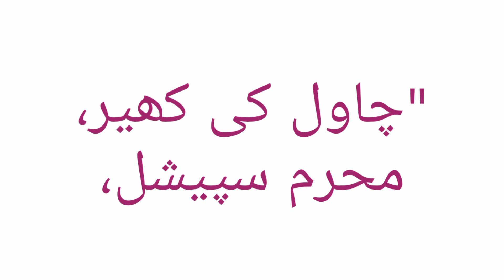Muharram Special Kheer Recipe l How to Make Kheer Recipe l Rice Kheer Recipe l Pudding Recipe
Muharram Special Kheer Recipe l 1kg perfect Kheer Recipe l Rice Kheer Recipe l Pudding Recipe

perfect palate and styles,

ingredients,
1 liter -milk
Almonds- 10,12
3 green cardamom paste,

Rice Pudding Recipe|Chawal Ki Firni/Phirni Recipe|Kheer Pudding|Chawal Ki Kheer|Muharram Recipe|

Follow on Facebook Page :mairam khan

Cube Pizza Recipe

10 Minutes kheer Recipe. 10 Minutes Recipe. instant Recipe. eid Special Recipe. instant kheer Recipe. eid per kia banay. eid kheer Recipe. rice kheer Recipe. eid desserts recipe. eid Recipes. eid Special Recipes. eid wishes Recipes. eid Dishes Recipes.
Pakistani recipes, recipe Pakistani, Hindi food recipes,hindi recipe, Urdu recipes, urdu recipe,halal food recipes,